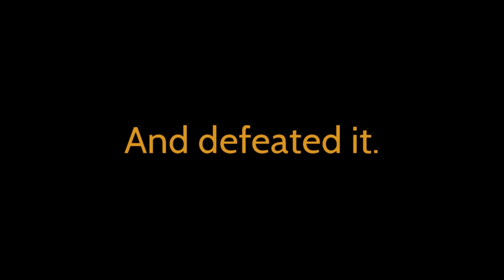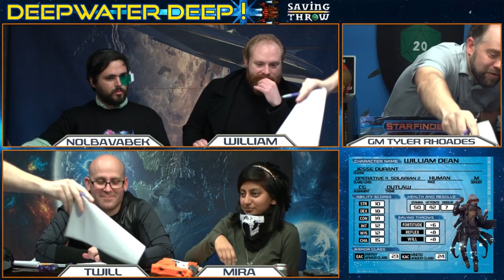Deepwater Deep! - Starfinder - S2E4 - "The War of the Brains"